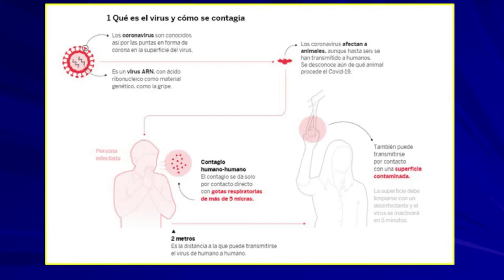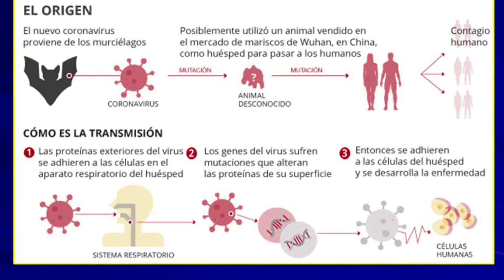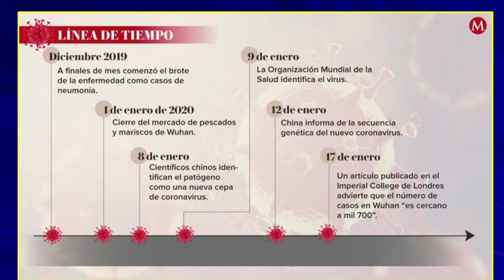En 2 minutos el Dr. Hugo Pizzi te explica el origen del Corona Virus.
Capacitación realizada en el marco del convenio celebrado entre la Facultad de Ciencias Médicas de la Universidad de Córdoba, el Sindicato de la Carne y AFIC.
Dictada por el Prof. Dr. Hugo Pizzi. Estructura y Origen